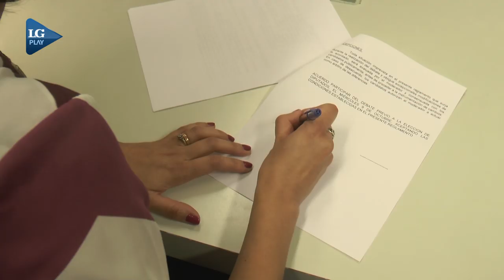Debaten las candidatas a Diputadas en segundo termino en Panorama Tucumano